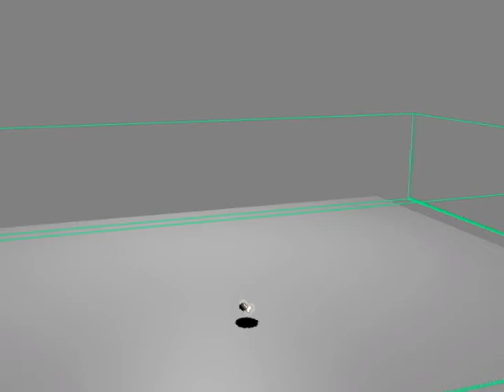bomb_preview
practice PheonixFD